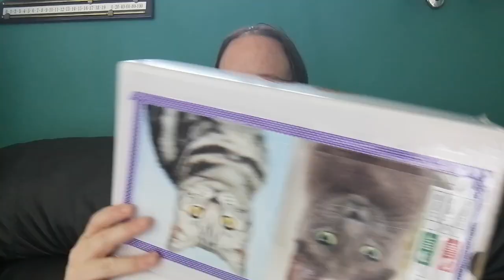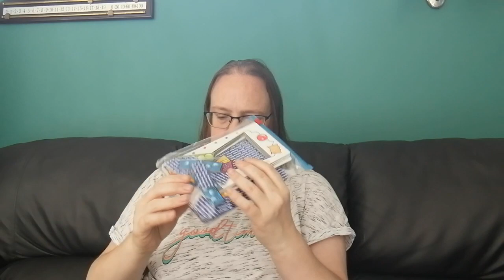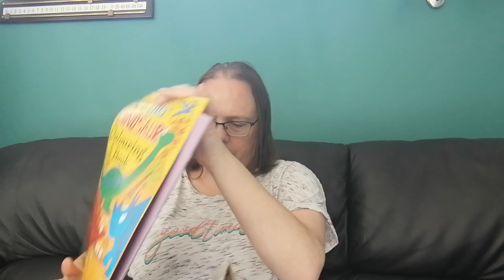Operation Christmas Child shoebox unboxing Boy 5-9 Hush Puppies box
If you want to pack a box online for £20 via Operation Christmas Child